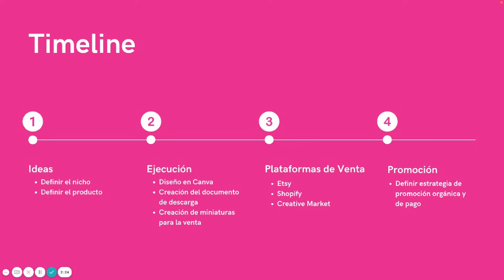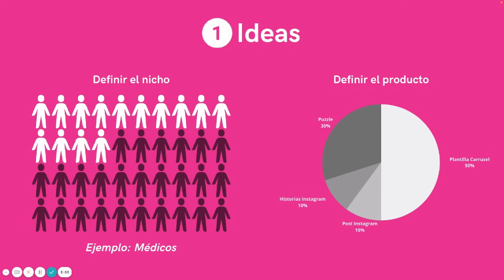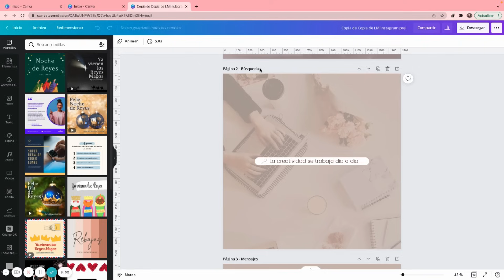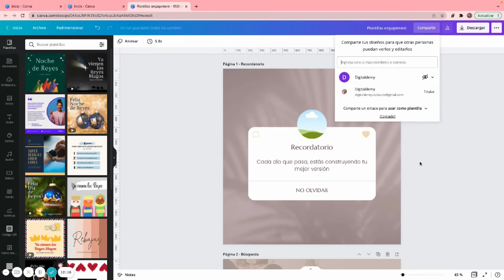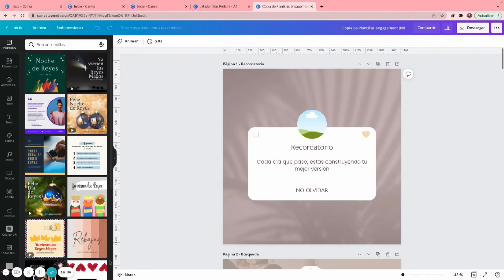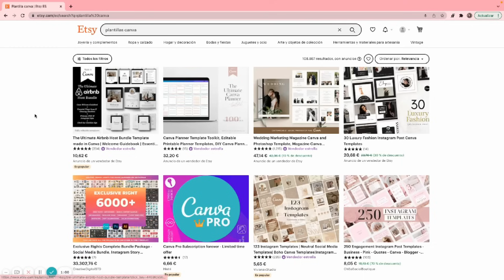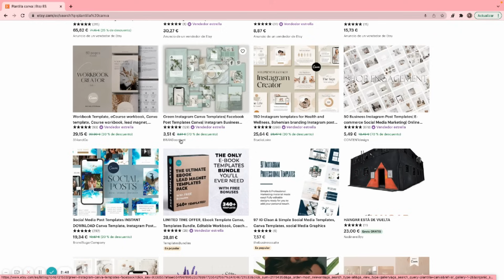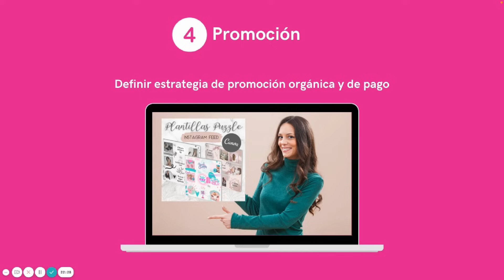Gana DINERO con CANVA...💲 Vende tus diseños y genera ingresos💲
En este video te enseño cómo ganar dinero con Canva, vendiendo tus diseños en diferentes plataformas.

Maria Fernanda Rojas💕